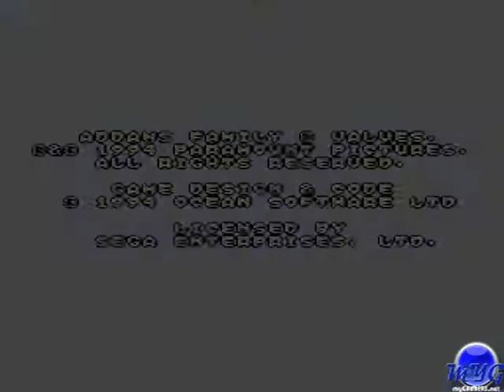*RETRO* - SEGA - Addams Family Value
uploaded by myGAMERS.net